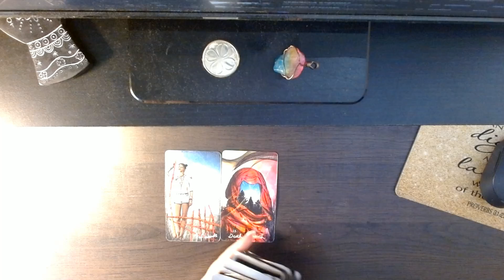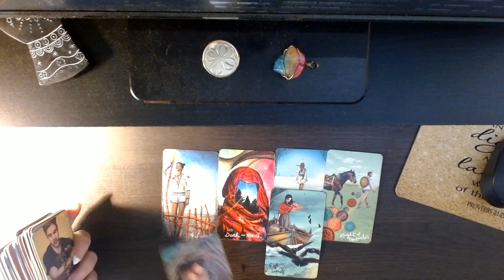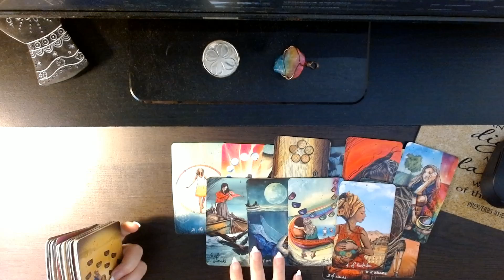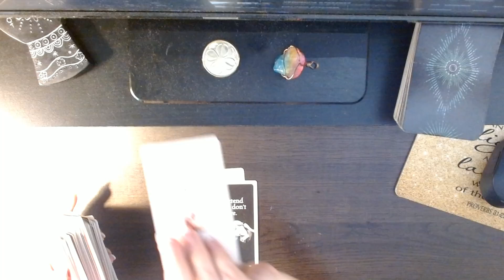"moving towards your person after a karmic ending"